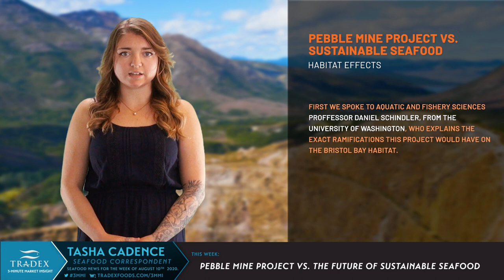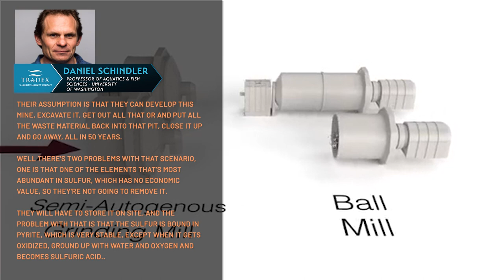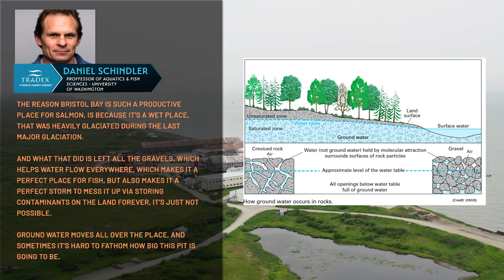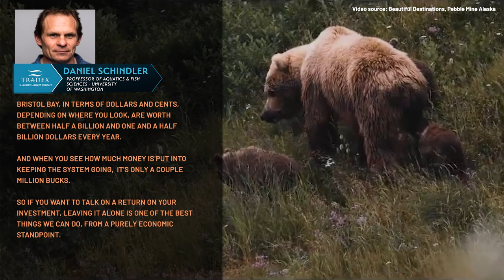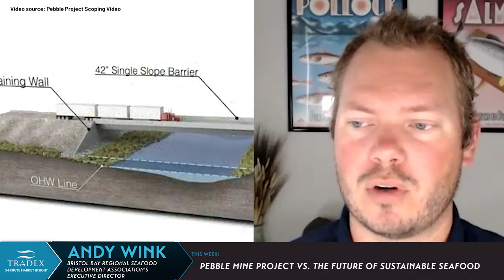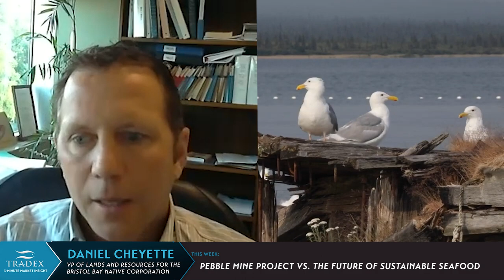3MMI - Pebble Mine : What Could Actually Happen to Alaska's Sustainable Salmon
--- If you've followed the headlines surrounding the Pebble Mine recently, it's evident that what should be a science-based environmental debate, has been turned into an epicenter for political controversy. We spoke to experts on the ground in Alaska to bring you the precise scientific facts regarding the extent of damage to the ecosystem this mine could incur.